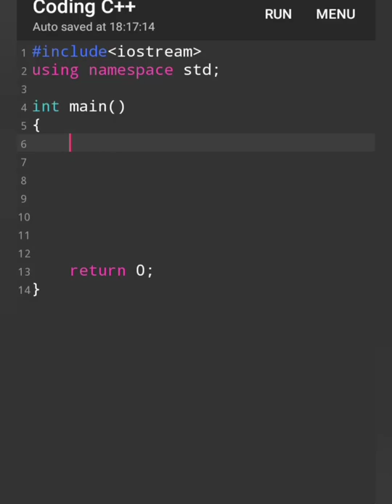C++ programming basic structures tutorial ll 💯💯coding